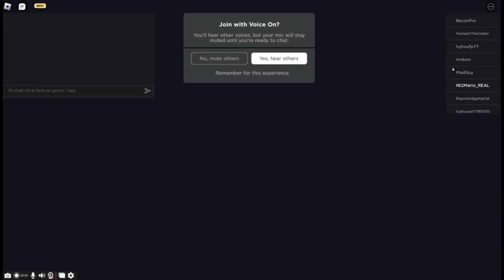NT2MARIO PLAY DOORS MODIFIERS PART2